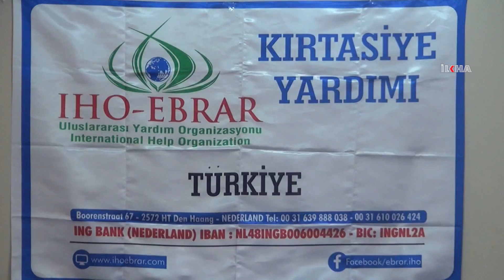IHO EBRAR'dan yetim öğrencilere kırtasiye yardımı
Uluslararası Yardım Organizasyonu IHO-EBRAR, Diyarbakır'ın Bismil ve Ergani ilçelerinde 100 çocuğa kırtasiye yardımında bulundu.